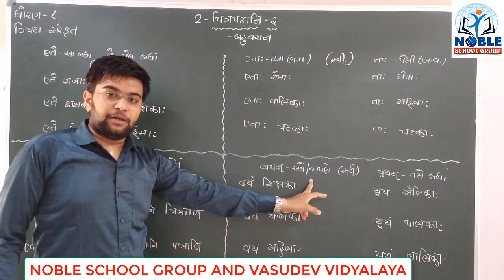STD-8 (SANSKRIT ) (CH-2)